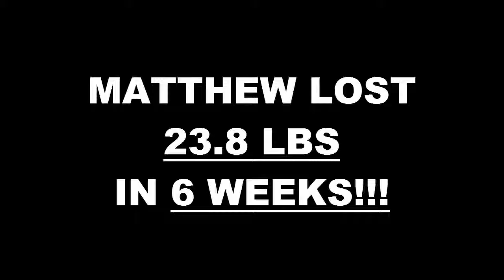Gilbert AZ Weight Loss Fitness 6 Week Challenge Results - Matthew Dillon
We will now check the result of Matthew's 6 week weight loss challenge!